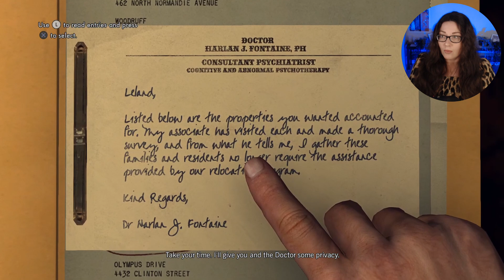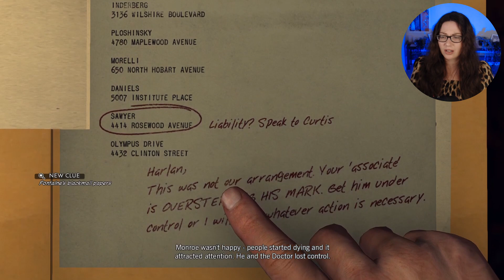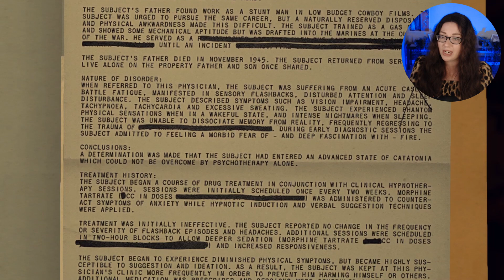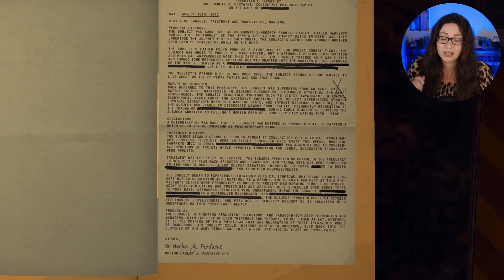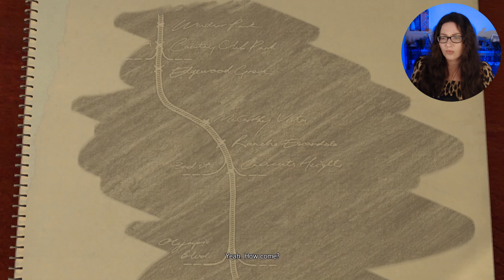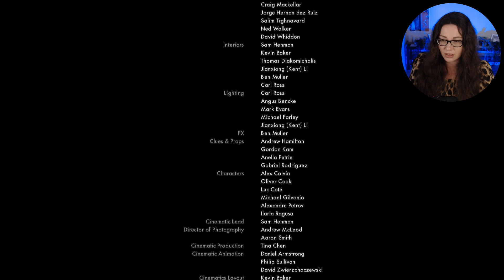A Different Kind Of War (ENDING) | LA Noire | Part 23 Let's Play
In this episode of LA Noire, we play through the mission called A Different Kind Of War, which is the final episode

00:00 Intro
00:40 A Different Kind Of War